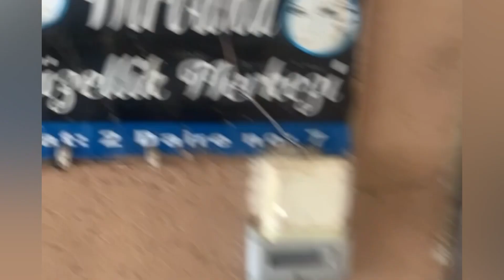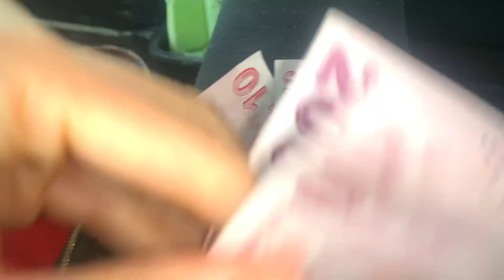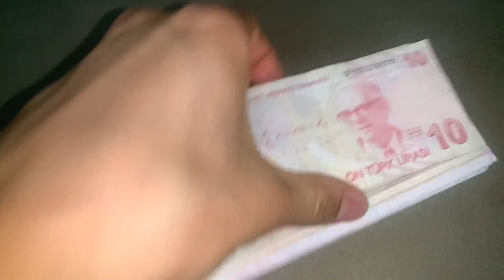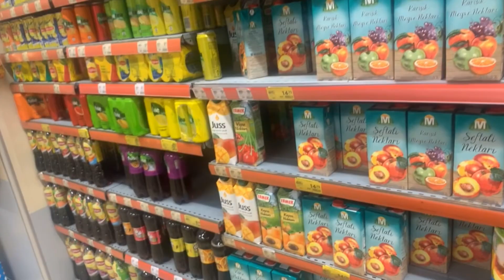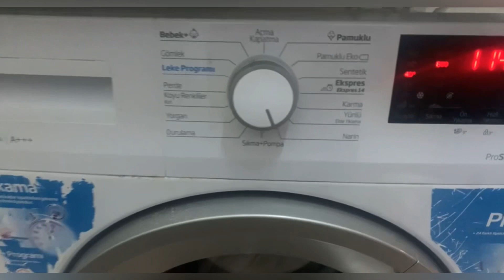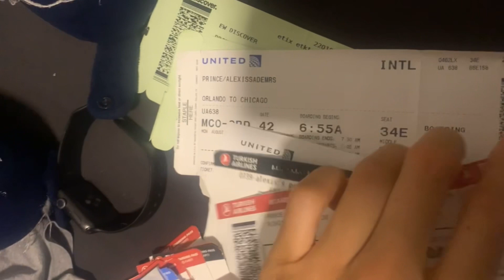Off Day Overseas Vlog!!!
LOVE🤍

An off day in Turkey!

To purchase apparel from my brand PRSPCTV BLVD